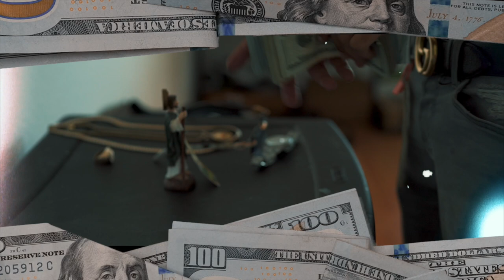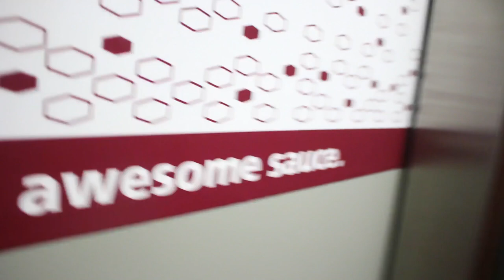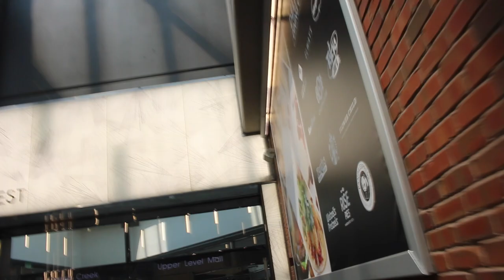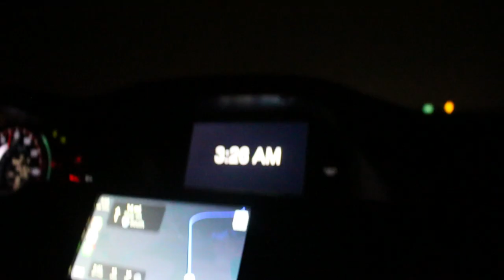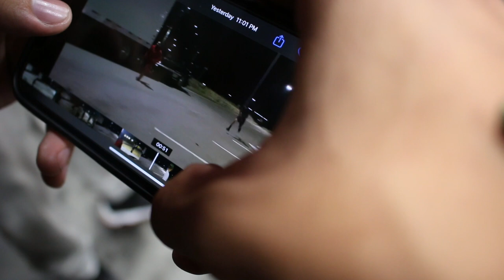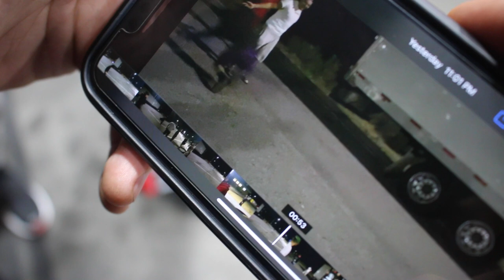COLORADO WAS LIT!! Jaydee Got Arrested,To Turnt,Shopping With The Clika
S/o everyone showing love and supporting🙏🏻💯
(Very Limited Amount, DO NOT MISS OUT)